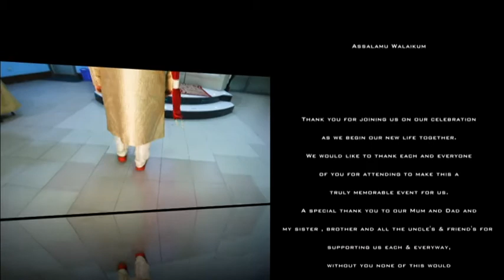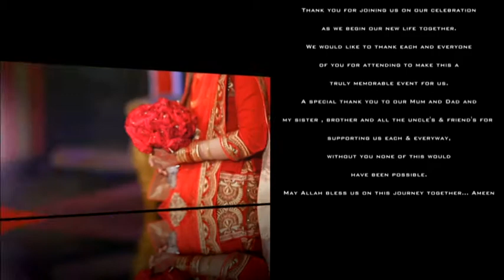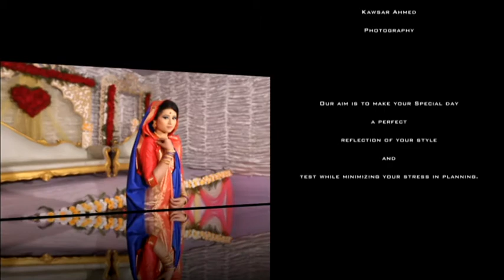Ema Wedding Flsahback